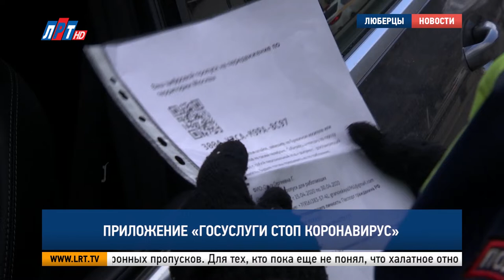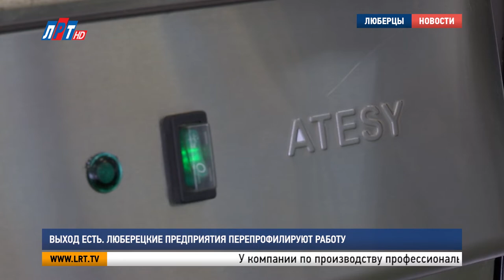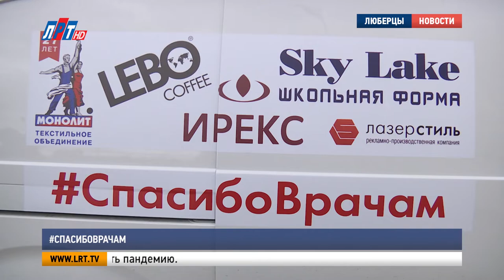Итоги недели за 18 апреля 2020 г.